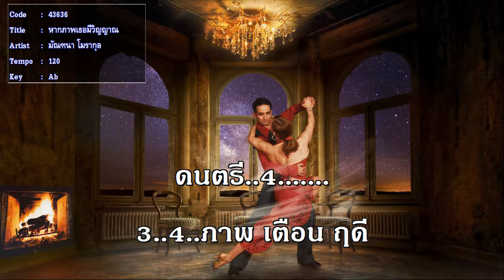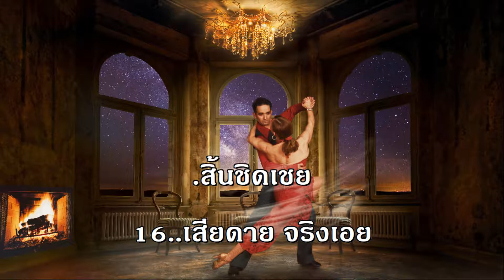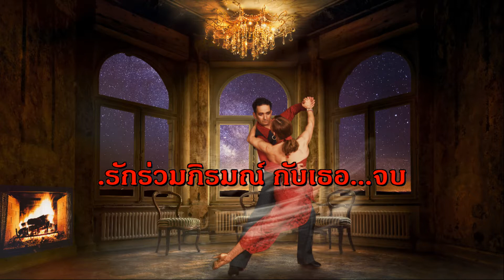หากภาพเธอมีวิญญาณ มัณฑนา โมรากุล บีกิน ลีลาศสุนทราภรณ์ คาราโอเกะ รวมเพลง ฟังเพลง รัก เพราะ เก่า ใหม่